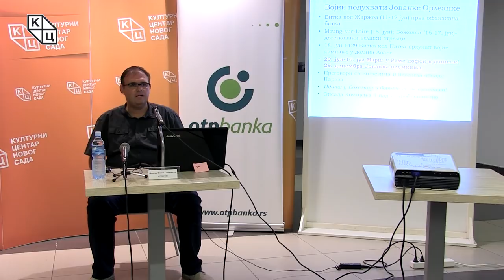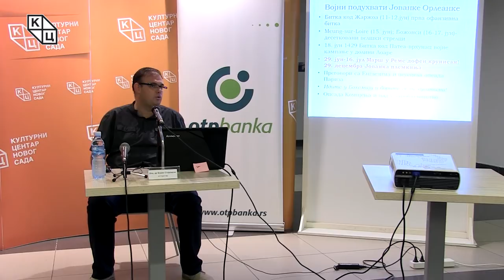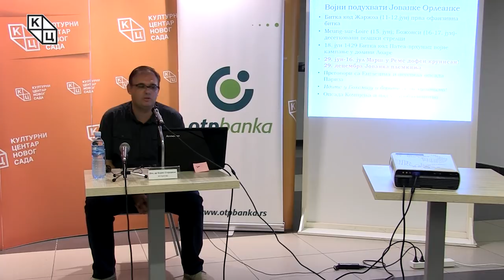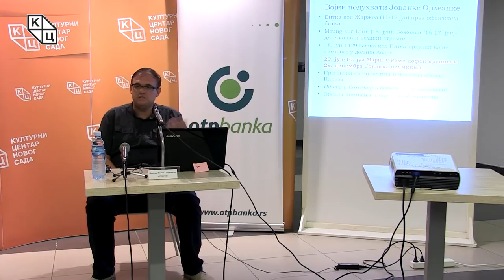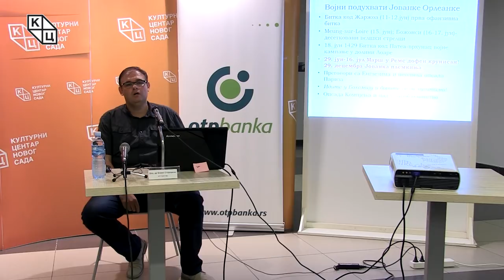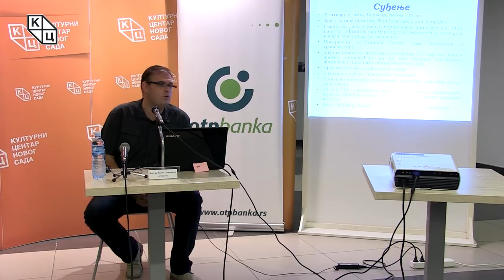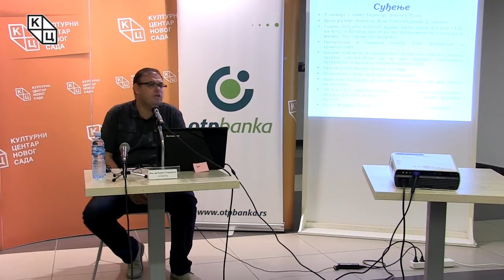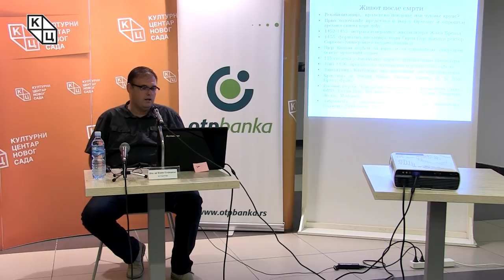Tрибина „Сага о Јованки Орлеанки – девица, ратница, светица”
Tрибина „Сага о Јованки Орлеанки – девица, ратница, светица”, одржана је у среду, 29. августа, у Клубу „Трибина младих” Културног центра Новог Сада. Аутор и предавач био је доцент др Борис Стојковски, историчар.
Говорећи о једној од најпознатијих жена и најзнаменитијих ратница у светској историји, др Стојковски је рекао да је Јованка Орлеанка, иако млада жена која је на историјској позорници била кратко присутна, својом храброшћу и мученичком смрћу постала надахнуће свим каснијим нараштајима Француске и читаве Европе.